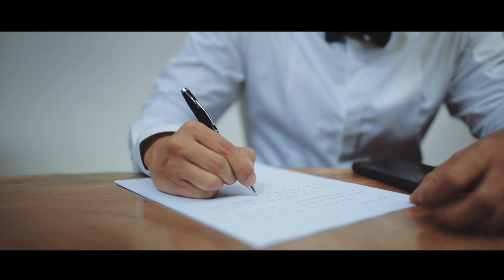Gabriele + Fieleen: Same Day Edit Video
When things are uncertain and the world is in chaos, love will always find a way.

Before heading to the church, we detoured our Fi to her childhood home. Where her first love, her Daddy Fiel, despite feeling unwell the whole day, made the decision to fulfill his promise to his only girl and give her away to her last love - Gabriele.

To Fi and Gab, mahiwaga ang pag pili ninyo sa isa't-isa.. Araw-Araw.

Video: Ian Celis Productions
Photo: ProudRad
Coordination: Metro Eventscape Planners
Make Up: Mikka Marcaida
Styling: Amante Fleurs Event Styling
Venue: Gallery MiraNila by The Blue Leaf
Mobile Bar: Proudly Promdi

*Music used with permission from the Artist by the couple.